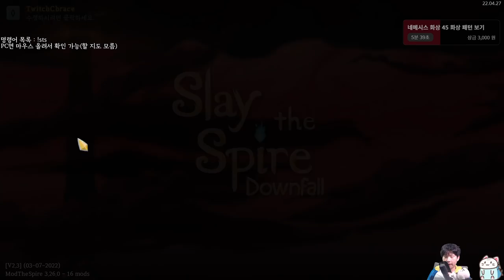광기에 사로잡힘 {Slay the Spire} {슬레이 더 스파이어}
허밋 스레기